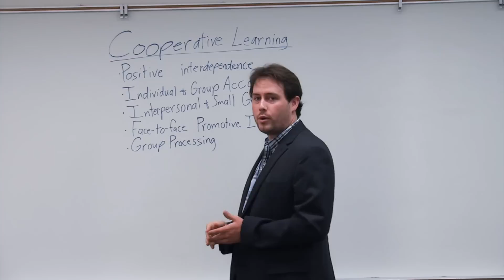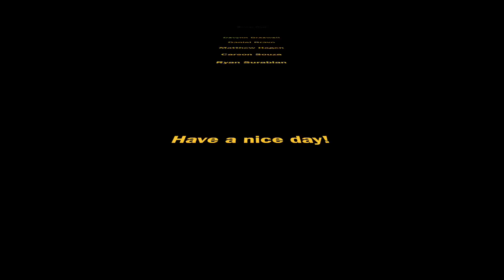Cooperative Learning and Group Work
Summer CI 149